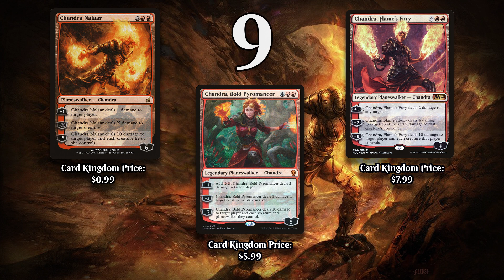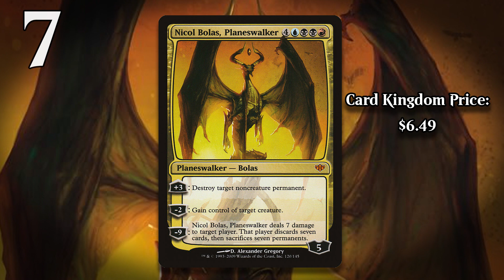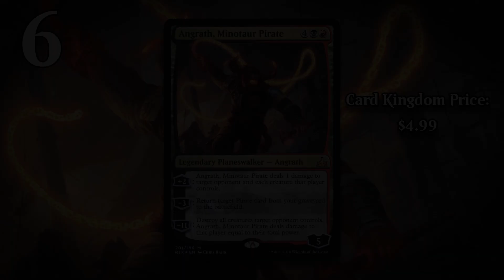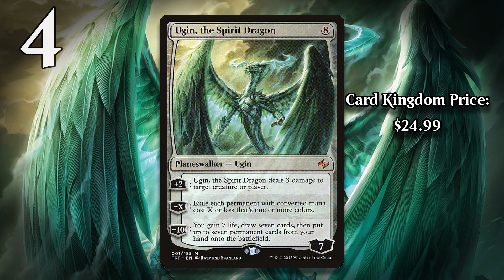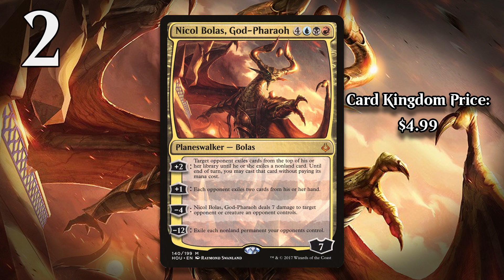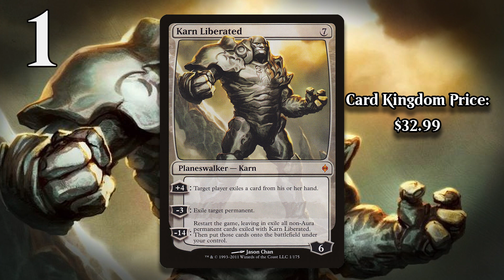MTG Top 10: STRONGEST Planeswalker Ultimates | Magic: the Gathering | Episode 503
Direct Card Kingdom Links for Each Card in this Video (SPOILERS)